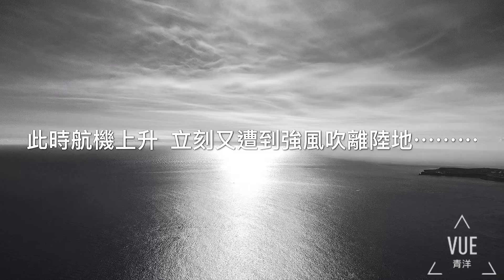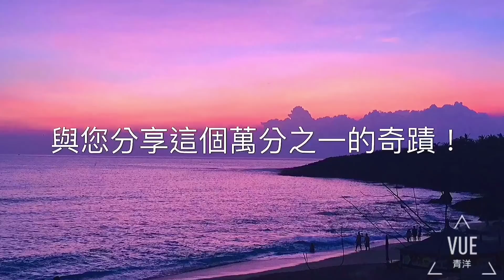DJI P4P空拍機在墾丁「風吹沙」難敵強風被吹越恆春半島朝向海面⋯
這個畫面差一點就變成空拍機的遺照⋯

當空拍機升空後直接被強風拉升，而且橫跨陸地，被吹到台灣海峽上空，離原點兩公里

當時「風吹砂」陣風高達9級！
航機動力全開抵抗強風無效⋯

飛機如果在海面上僅剩下微弱的電力來不及返航，以常理最終會失去動力而墜海

所以我想⋯如果將飛機下降至海面應該可以減少高空強風襲擊⋯⋯

但是⋯我在恆春半島的東邊，要控制在西部海岸的航機，中間隔著丘陵會干擾遙控訊號啊⋯⋯

意思就是，飛機高度如果降低⋯遙控訊號就會跟著遺失

而航機如果查覺訊號丟失就會自動上升朝著我返航⋯但是一上升就又會被強風吹往更遠的海上⋯

就這樣重複著這樣的循環動作…
終於⋯電力即將耗盡⋯
航機開始下墜⋯⋯
遙控訊號消失了⋯

遙控器上的地圖顯示飛機在靠近西邊墾丁「砂島」海岸的附近

看起來好像還有一絲希望

我與朋友就立刻上車開往鵝鑾鼻燈塔，繞過台灣最南端到墾丁去搜尋失事的航機。

當時太陽已經下到海面下，天空僅剩少許餘暉⋯

穿越樹叢走到礁石區
⋯一望無際的石頭，怎麼找？

經過一番毫無頭緒的搜尋
後來遙控器的訊息突然更新！

衛星定位顯示航機在公路的另一邊！
我和朋友再次爬上邊坡樹叢，回到路旁⋯

驚覺！飛機停在公路旁的草地，僅離水溝30公分，離馬路1公尺⋯

飛機完好無損，平安返航

這一天正好是感恩節⋯

跟大家分享這個萬分之一的奇蹟！